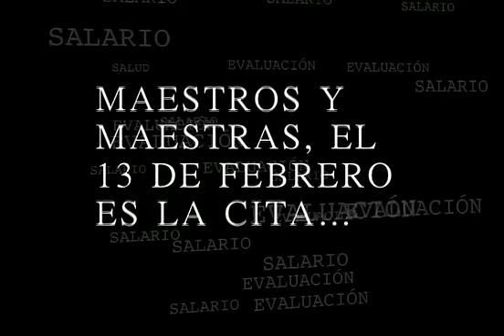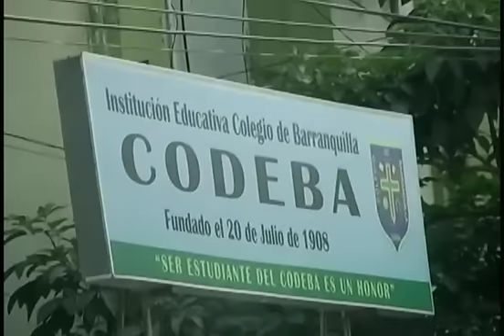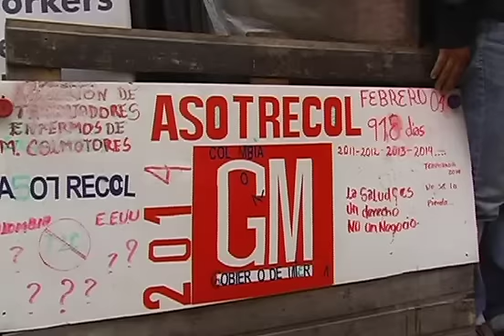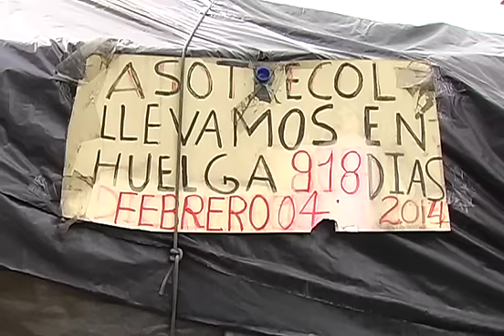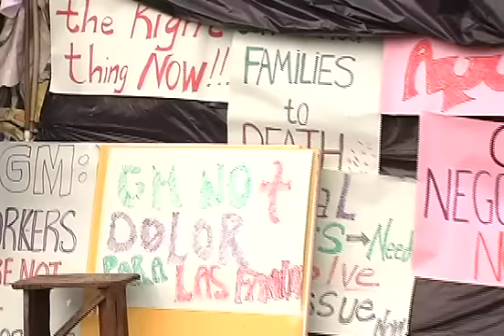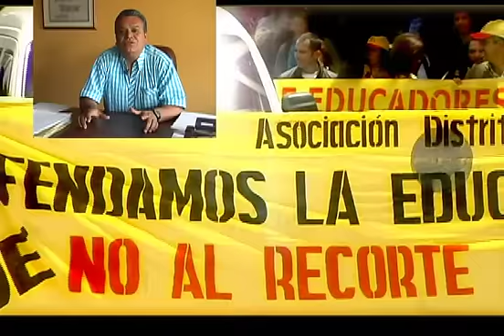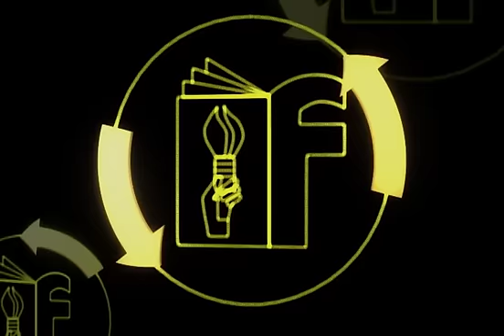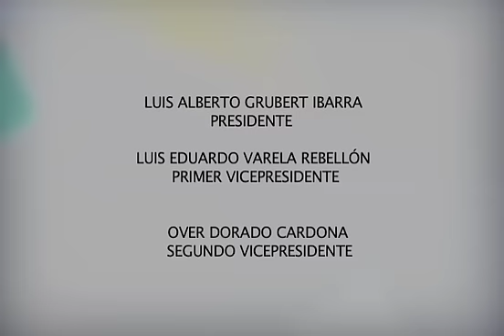ENCUENTRO FECODE 2014-02-08